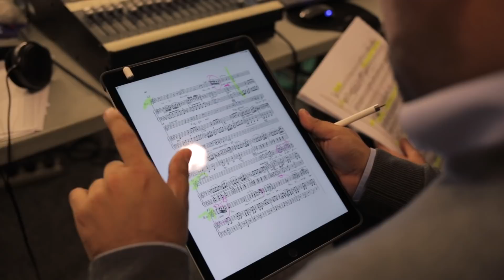Javier Camarena: Contrabandista - with Cecilia Bartoli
Javier Camarena presents 'Contrabandista', exploring the life and music of legendary Spanish tenor Manuel García. Javier Camarena is joined by Cecilia Bartoli, his mentor for this album.

'Contrabandista' marks the first album in the 'Mentored by Bartoli' series: a collaboration between the Cecilia Bartoli Music Foundation and Decca Classics.